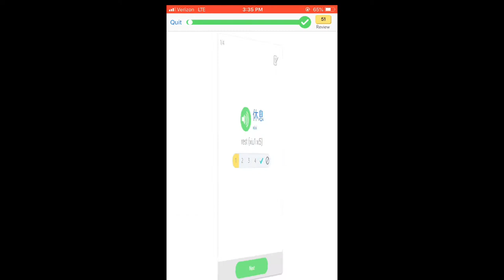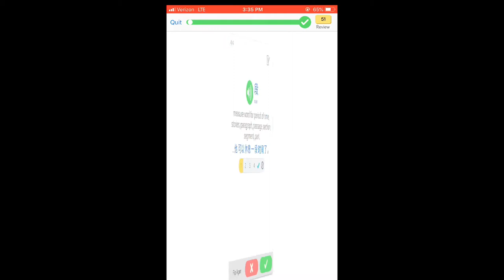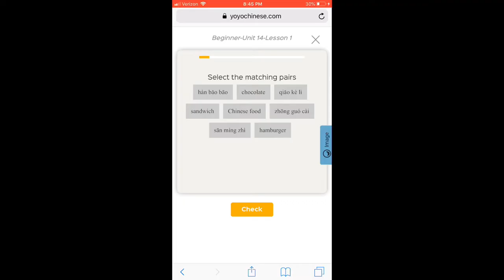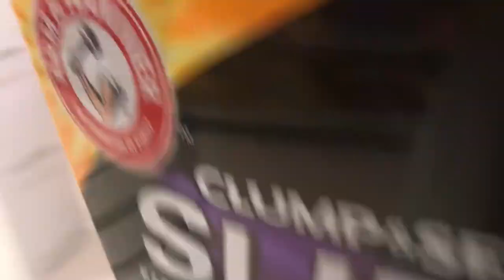Study Vlog / How I Learn A Language With A Full Time Job And A Child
Here is a typical day in my language learning process of how I fit languages in when I possibly can.

Let me know if you enjoy the video.